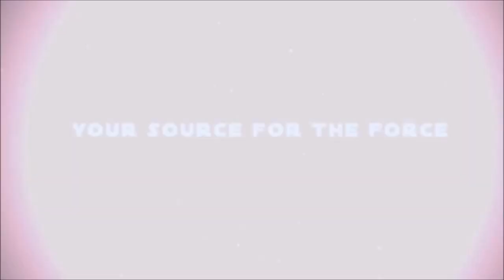Matthew Wood & Jimmy Mac: Voicing Battle Droids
Jimmy Mac visited Matthew Wood at Skywalker Ranch as STAR WARS: THE PHANTOM MENACE 3D was being released to theaters. Watch as Jimmy Mac invades a studio at Skywalker Sound to voice a battle droid!